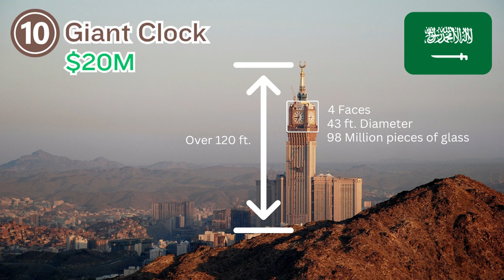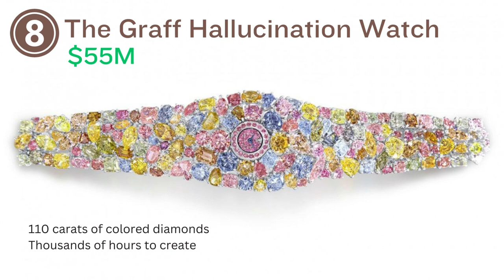Top 10 Most Expensive Things in the World | A Jaw-Dropping Look at Extreme Luxury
Looking for a list of the world's most expensive things? Look no further than this video, which features the top 10 most expensive things in the world. From the Antilia House to the History Supreme Yacht, the Villa Leopolda to the Garçon à la Pipe painting, this video covers it all.

Discover the most expensive diamond and painting in the world, as well as other 10 of the most expensive things in the world. Get ready to be amazed by the prices of these luxurious items that only the ultra-rich can afford.

Whether you're interested in the world's most expensive homes, artwork, or vehicles, this video has got you covered. So sit back, relax, and get ready to be blown away by the sheer opulence of these 10 most expensive things in the world.

Don't miss out on this exciting video and join us as we explore the world's most extravagant and exclusive items. Watch now and learn more about the 10 most expensive things in the world. The world most expensive things in sight.

Timestamps:
0:00  Introduction
0:21  Giant Clock
0:48  1962 Ferrari GTO
1:13  The Graff Hallucination Watch
1:37  Garçon à la Pipe
2:00  Portrait of Adele Bloch-Bauer I
2:26  Jeff Bezos’ Beverly Hills House
2:48  The Card Players’ Painting
3:11   Villa Leopolda
3:35  Antilia
4:08  History Supreme Yacht